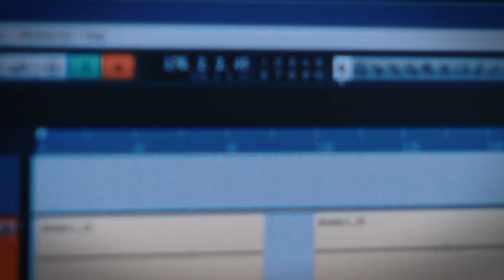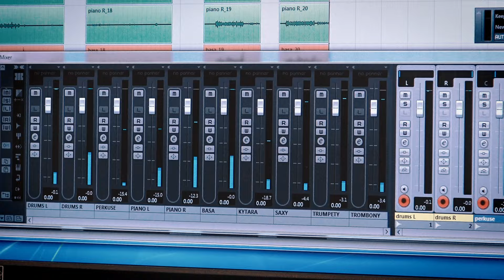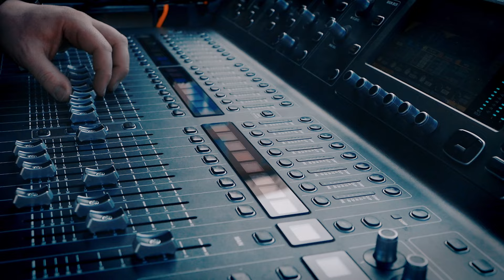Tohle jsme my, Big band Vratimov!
Sestřih našich oblíbených skladeb, které jsme nahráli ve studiu tak, jak je hrajeme i živě na koncertech! Prohlédněte si, jak vypadají naše koncerty, jak vypadalo nahrávání a zaposlouchejte se do skvělé hudby!

A co dál, když vás Big band Vratimov zaujal? Neváhejte nás kontaktovat se zájmem o naši produkci skrze odkazy níže a nebo se jen prostě podívejte, jak se našemu big bandu daří, jaké koncerty nás čekají a určitě nás sledujte!

Skladby:
00:00 - Fever
00:40 - Soul Bossa Nova
01:16 - Don't know why
02:09 - Rome wasn't built in a day
02:54 - Feeling Good